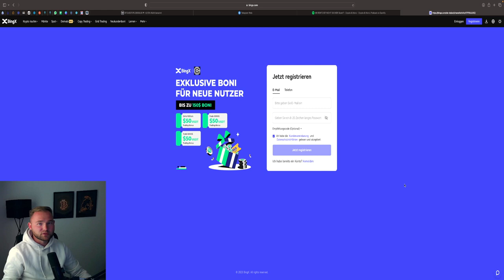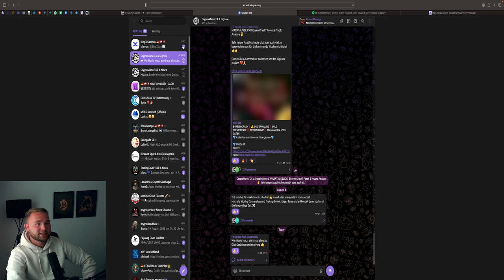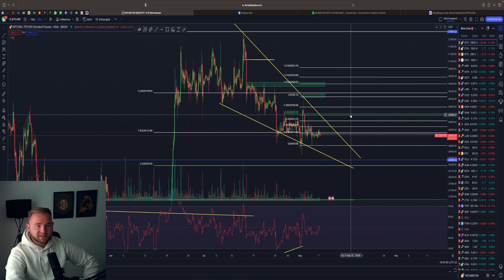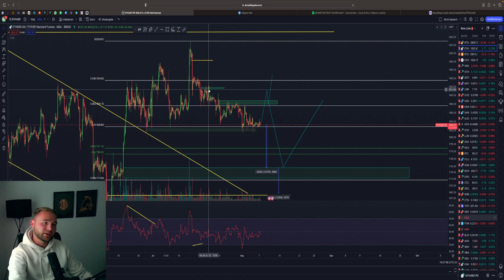BITCOIN CRASH ODER PUMP💥❓ WELCHE RICHTUNG GEHTS❓HUOBI PLEITE❓ BTC & ETH Analyse